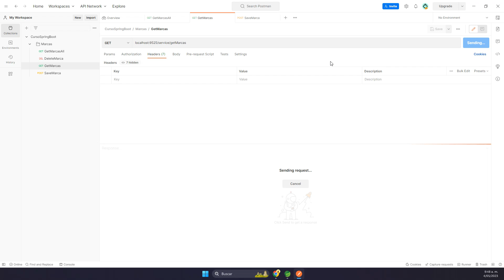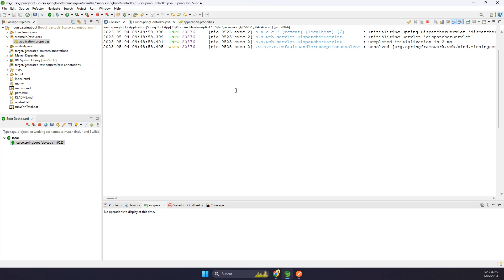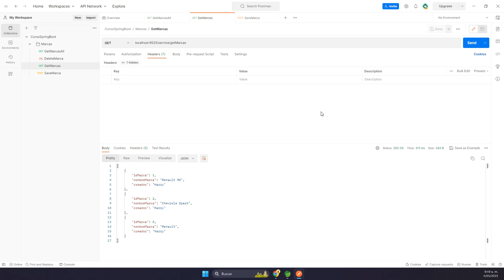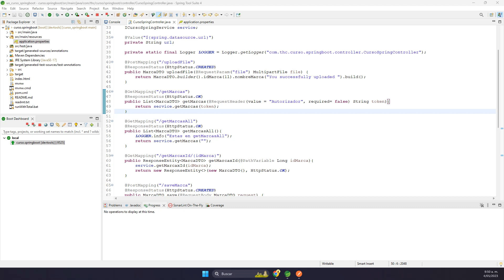Curso Java - Spring Boot | Como Hacer Que Un Header Sea Opcional u Obligatorio En Las Peticiones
🧰 Principales Herramientas de Desarrollo Para Java⤵️

🧰 *Herramientas Para Consumir Servicios (APIs)*⤵️
🕵️‍♂️ *Postman*

🧰 *Complementos para mejorar el Desarrollo en Java*⤵️

☕ *Descarga e Inslación de Versión JDK y JRE de Java*⤵️

👨‍💻👨‍🏫 *Además, Les recomiendo los siguientes cursos para complementar tu aprendizaje:* ⤵️